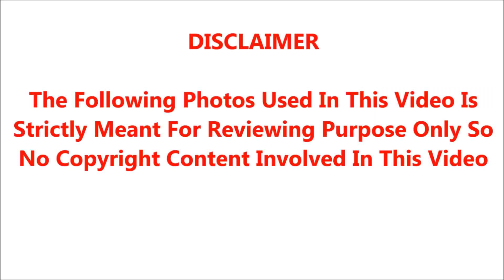தன்நடிப்பால் பெண் ரசிகைகளை கிறங்க வைத்த நடிகர் ஷோபன் பாபு பேரழகியான ஜெயலலிதாவை விழவைத்தார் தெரியுமா?